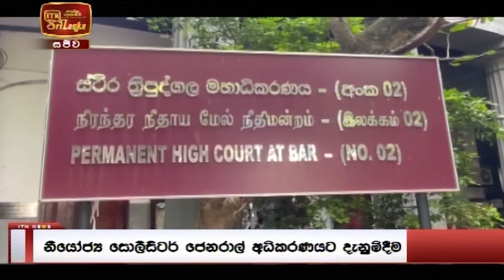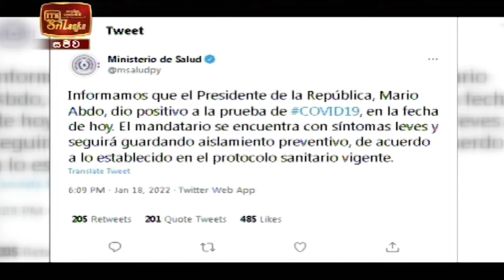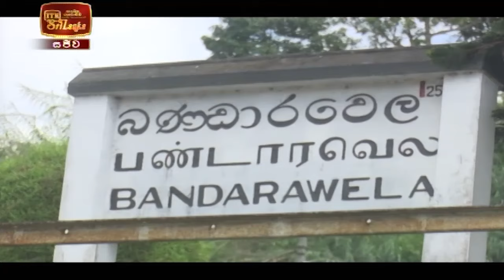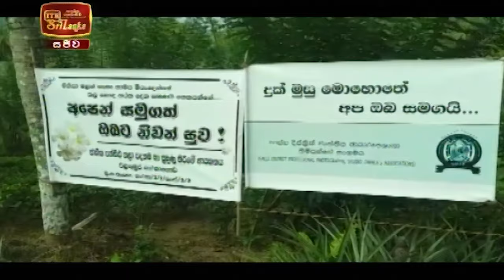ITN News 2022-01-19 | 10.00 PM